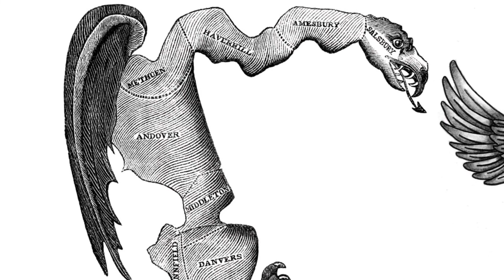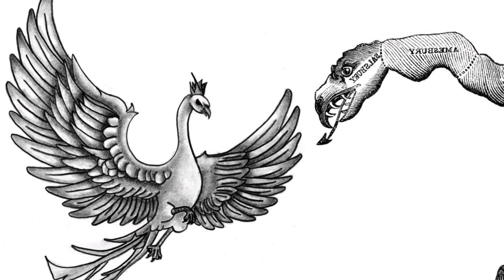Critical Ambiguous Figure Drawing 1600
file variously under "The T. Slader School of Fine Distinctions in the Discursively Performative &/or Performatively Discursive Arts," perhaps beginning with our Phoenix &/or Gerrymander Studies Department at:

Artist:      The Incredible String Band
Album:    Wee Tam and the Big Huge

Recording:  April–August 1968 at Sound Techniques, Chelsea, London.

Labels & Release:  November 1968 on Elektra / Warner Music Group.

Rose Simpson – violin (5), percussion (10, 15, 16), backing vocals

Licorice McKechnie – percussion (10, 16), Irish harp (16), backing vocals